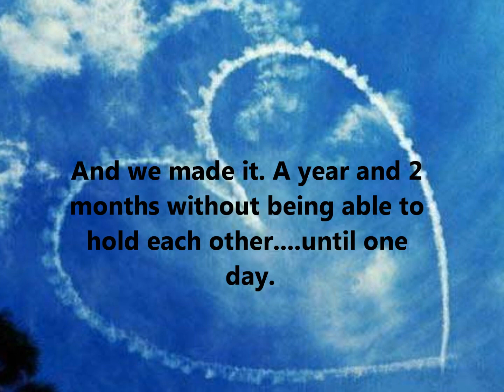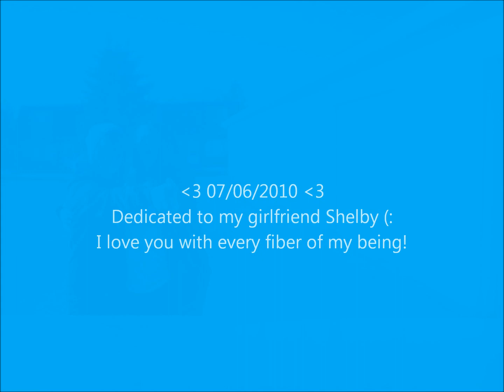Oh, ya know. Just being cheesy. :P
Just a quick video I made about my girlfriend and I while she was at work. Sorry for the suckyness.

Shine-The Morning Of